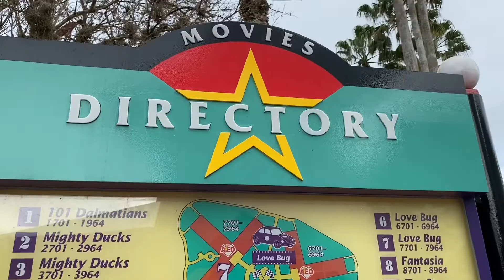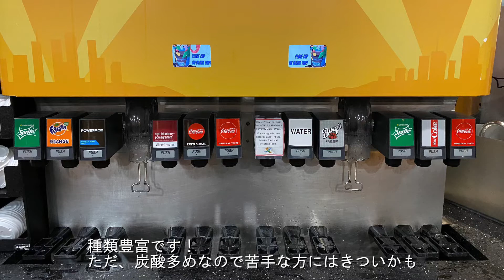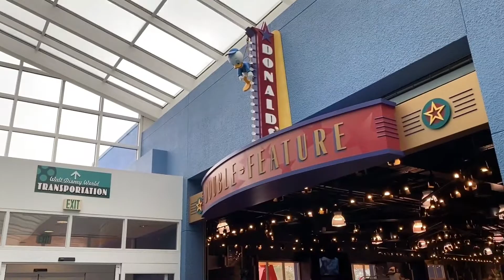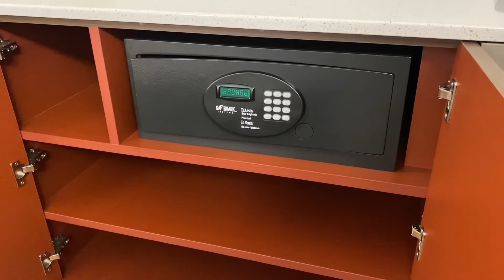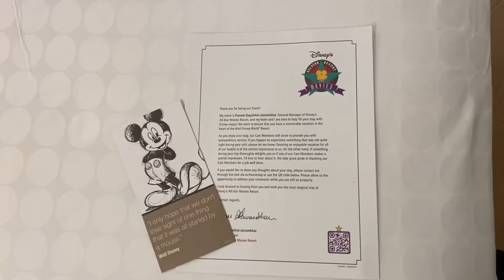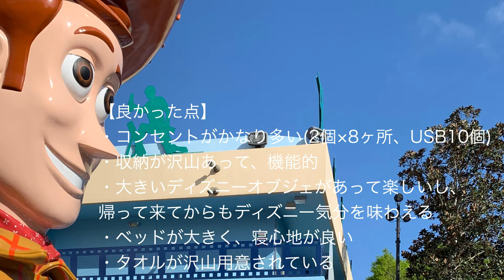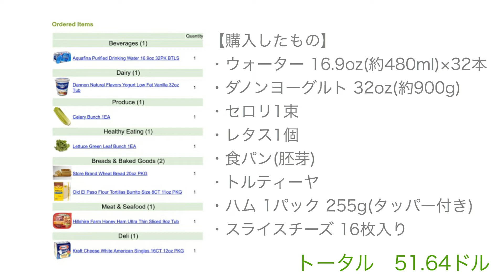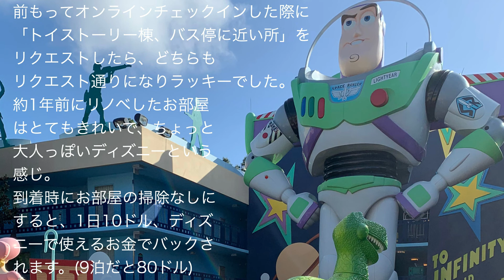【ルームツアー】WDW母娘旅2020オールスタームービールームツアー編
【ルームツアー】WDW母娘旅2020
オールスタームービールームツアー編

旅行時期:2020/2/14〜2/24  9泊11日
滞在先:オールスタームービーリゾート　トイストーリー棟
旅行時のレート:1ドル＝約115円

今回宿泊したオールスタームービーリゾートのルームツアーです。
約1年前にリノベしたお部屋は大人かわいいディズニーって感じ。
長期滞在用に機能的に作られています。
良かった点や悪かった点、節約に必須のネットスーパーなど色々参考になる情報もあります。

紹介したネットスーパー
Garden Grocer

母は9回目、娘は7回目、6年ぶりのWDW
何度行っても新しい発見がいっぱい！

※かかった費用などはWDW最後の動画でご紹介します。

母と娘で活動しています。
お互いの好きなものなどジャンルにとらわれず色々ご紹介したいと思います。

↟母の好きなもの
インテリア、旅行、お菓子作り、ハンドメイド、写真、建築物、アート鑑賞

↟娘の好きなもの
ファッション、LDH(三代目・ランペ)、インテリア、ディズニー

母は、過去にインテリア系のブログをやっていましたが、その後食べ物系と旅行系のWebサイトのライターで多忙になり、インスタをたまに投稿したりしていました。
ライターを数年前に卒業し、やっと自分の時間が持てるようになりました。
2020年、娘の大学入学で別々に暮らす事になり、それを機に2人でYoutubeをやってみることに。

娘は、田舎から東京の大学に進学し、1人暮らしを始める予定。
ちなみにアパートは1DK 庭付き。
今後は、1人暮らしのお部屋の様子などもご紹介したいと思います。